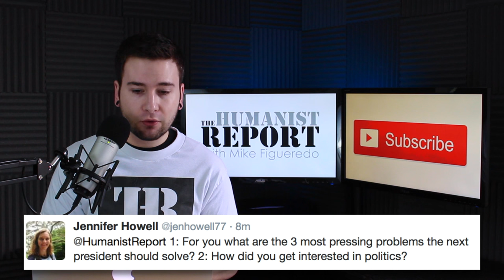3 Biggest Issues the Next President Must Tackle | Viewer Question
The next President of the United States will be dealing with a plethora of prevalent issues. Out of all the important things, we list the top three issues that should be prioritized by the next president.